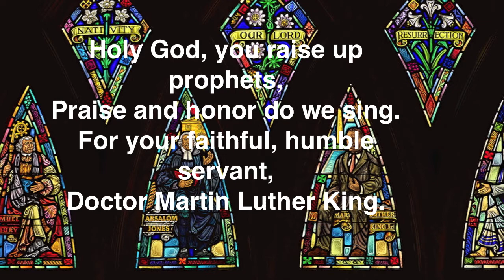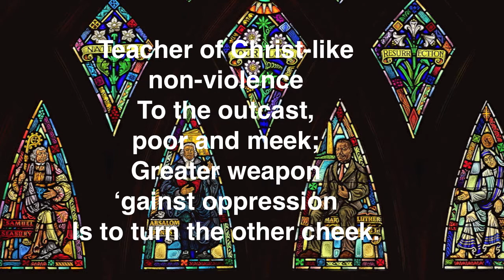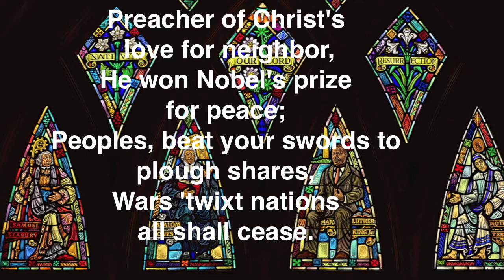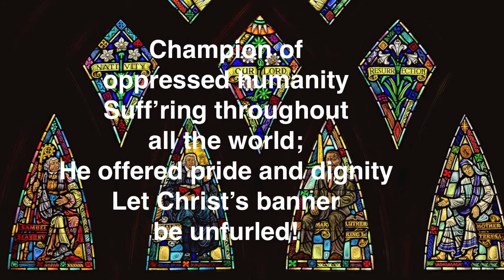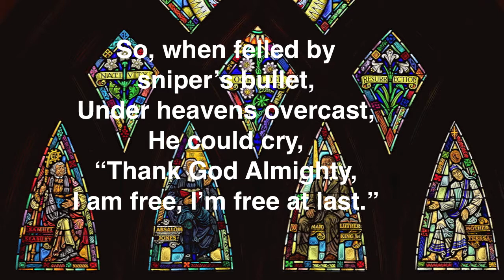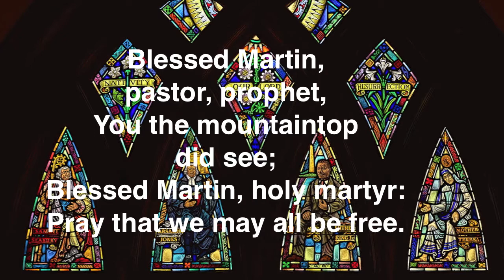Hymn: Holy God, You Raise Up Prophets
James Navan Bass
Rev. Anthony Lamourt, Organ
Christ Church - New Brighton, NY